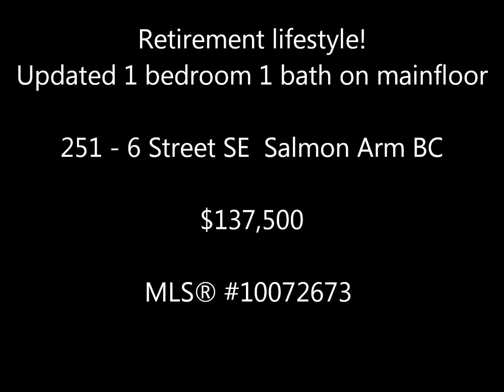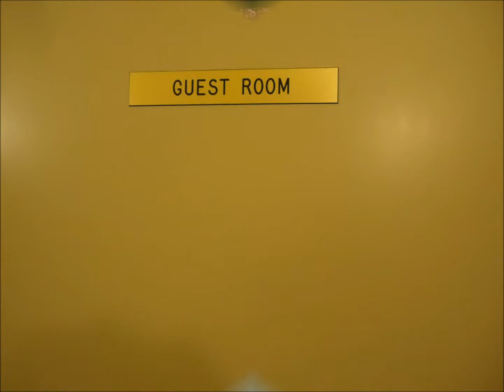251 6 Street SE Salmon Arm BC MLS® Number: 10072673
Retirement lifestyle that offers it all! Underground parking, secured entry, large storage lockers, workshop, RV parking, exercise room, guest suite, large common room with kitchen, tables & game room. Updated 1 bedroom 1 bath unit on mainfloor ideal for the buyer who wants to avoid elevator & wants easy access. Laminate & tile floors, crown moulding in living room, Fridge, stove, washer, dryer, wall a/c, deck off living room, formal dining area + room for kitchen table, in unit laundry has room for freezer. Secured underground parking lot has extra large storage locker for this unit. McIntosh Grove has is situated within easy walking distance to downtown Salmon Arm. Quick possession may be possible. For further information or your appointment to view contact Lisa Nobbs from Royal LePage Access Real Estate cell or email Lisa at